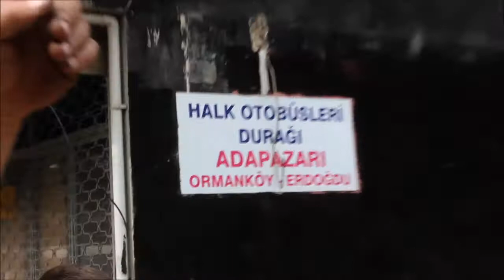AKYAZIDA DURAK ÇİLESİ